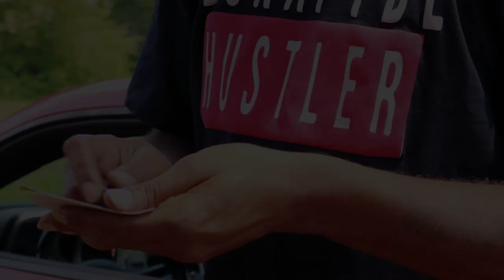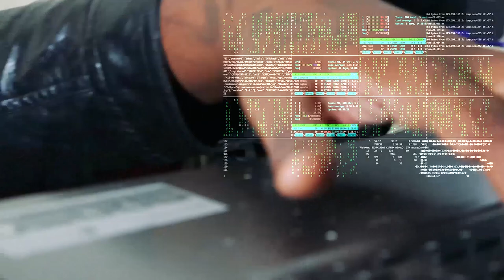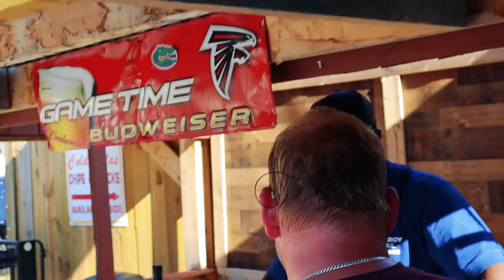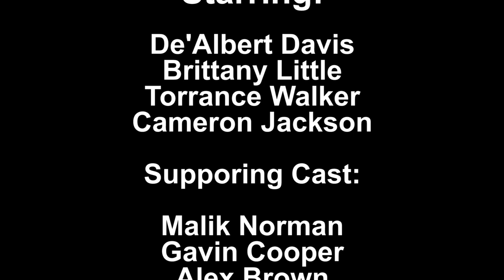Not The Onli Fanz [the Movie]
"Not the Onli Fanz" the Movie is an independent film written, directed, & produced by De'Albert Davis. This movie follows a young couple's journey of trying to "come up" while dealing with all of the craziness that comes with it.

Starring: De’Albert Davis, Brittany Little, Torrance Walker, Cameron Jackson, Gavin Cooper, Polo Don Red, Real Rich Ray